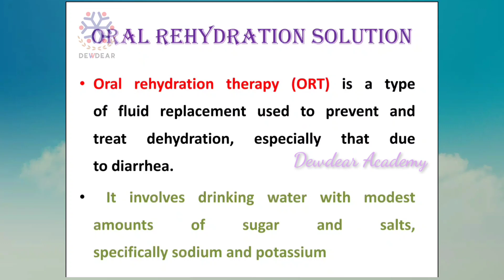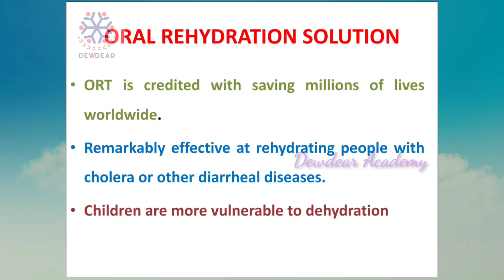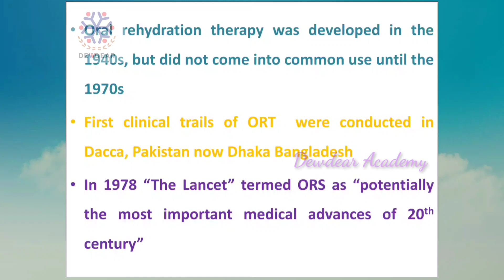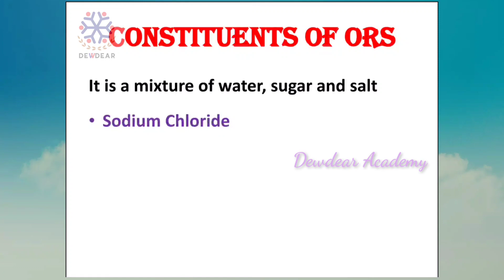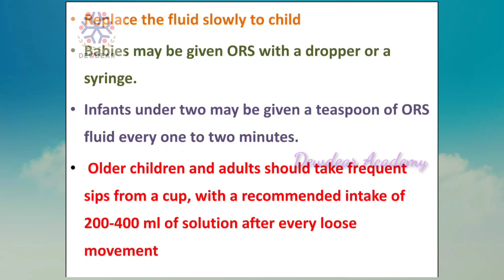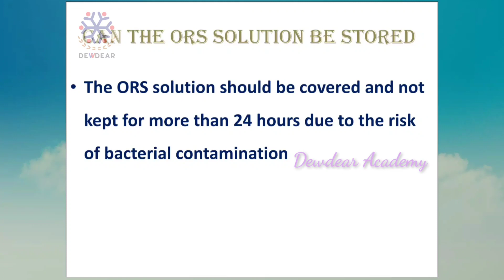Oral Rehydration Solution|ORS| How to prepare ORS at Home| Oral Rehydration Therapy| How to Make ORS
July 29th is world oru day.
ORS helps to battle the fight with the diarrhea and related diseases

Nursing Competitive Online Coaching By DewDear Academy
Free online video Classes and live Classes For Nursing Competitive Exams and Test Series For Exams Preparation, Free Mock Test, Staff Nurse online Mock Test Series,
BEST NURSING BOOKS FOR PREPARATION
NURSES WINNER
TARGET HIGH- English 5th edition
TARGET HIGH HINDHI

GADGET WE USE
BOYA BY-M1 Pro Omnidirectional Lavalier Condenser Microphone
Redmi Note 8 (Neptune Blue, 4GB RAM, 64GB Storage)

Business mail

This video is fair use under U.S copyright law because it is non-commercial, transformative in nature, users no more of the original work than necessary for the video's purpose, and does not compete with the original work and could have no negative effect on its market

Avoid Strike/claim with Description:- This video is fair use under U.S copyright law because it is non-commercial, transformative in nature, users no more of the original work than necessary for the video's purpose, and does not compete with the original work, and could have no negative effect on its market